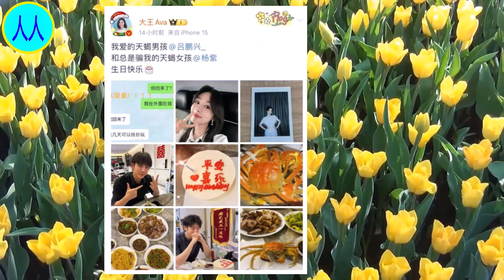杨紫生日，刘涛李现连续多年送祝福，《长相思》回春堂番外引泪目